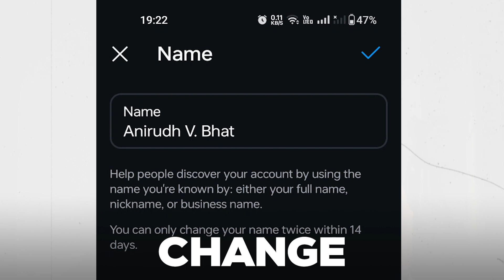Avoid these Mistakes in 1st Year of MBBS (to never fail an exam) | Doctor Ani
First Year MBBS is stress inducing for a lot of NEET aspirants as they have no clue what to study, ragging hoti hai ya nahi? In MBBS first year you learn about Anatomy, Physiology & Biochemistry. You will also have to balance studies, money, mindset and hobbies as first year mbbs will be tough with severe time constraints.

I give an unfiltered perspective on first year mbbs, not overglorifying it nor downplaying it :)

If you liked this video, in the next video I will tell you the exact study strategy to NOT FAIL in first year of MBBS. Stay safe tell then!

🦁 What’s the purpose of this?
Hi, I’m Dr. Anirudh Bhat, a Medical Officer in Goa who balanced his 9-5pm job & cracked NEET PG to get his dream branch. Here I share the no BS strategies you can copy to simplify your NEET PG preparation among all my MBBS experiences.

🐯Am I boring?
-I play chess online too, catch me on lichess at aniGMC
-I don’t play any musical instrument, unlike most youtubers 😉
-I am a Motocyclist owning the BEAST that is Harley Davidson x440 that I roam all over Goa with❤️
-I play football with my boys as a Defensive Midfielder, also I can keep the ball out of the goal.